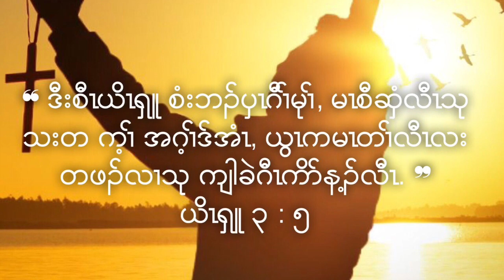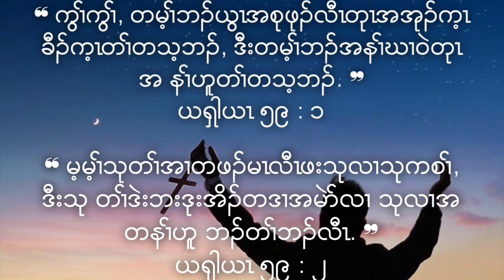Karen Short Sermon✝️❤️ How do you cross the Jordan River?